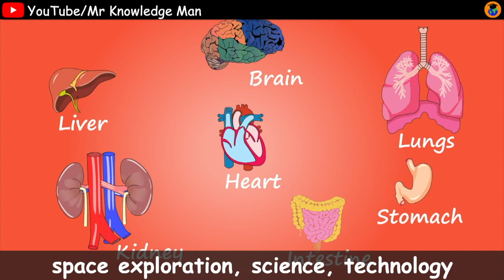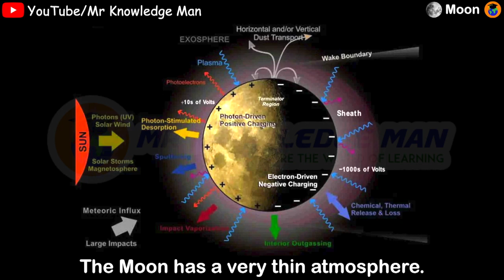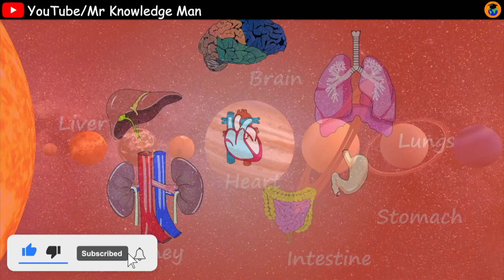Moon facts for Kids | Astronomy for kids | Solar System fun facts | Mr Knowledge Man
Moon facts for Kids | Solar System fun facts | Space video for kids | Mr Knowledge Man